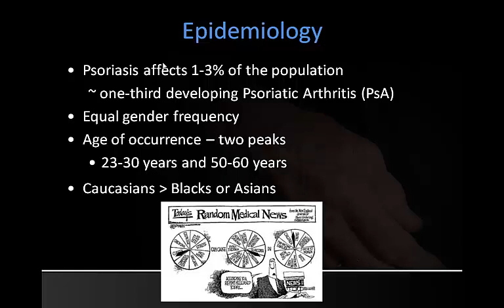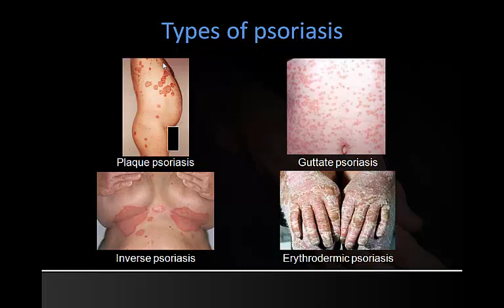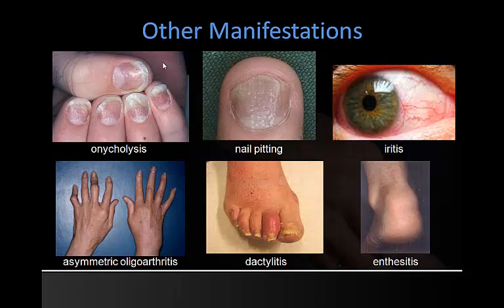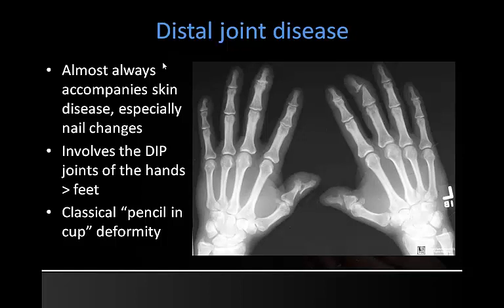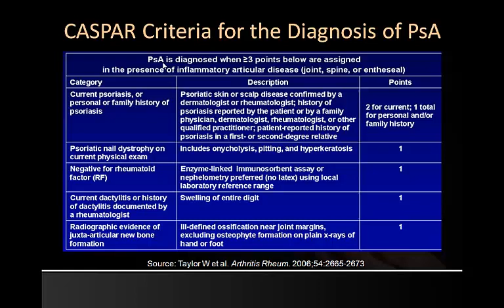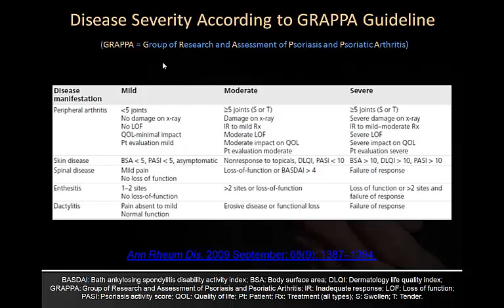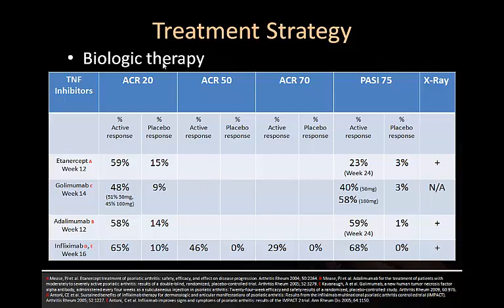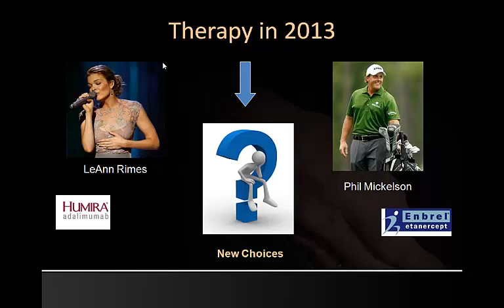Dr. Rick Chatwell: Psoriatic Arthritis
Board Certified Rheumatologist Dr. Rick Chatwell presents, "Could Psoriatic Arthritis be causing my skin problems?" in this Knowledge Night seminar.